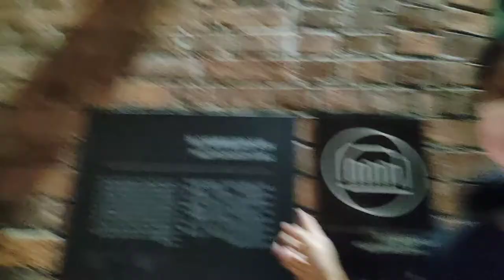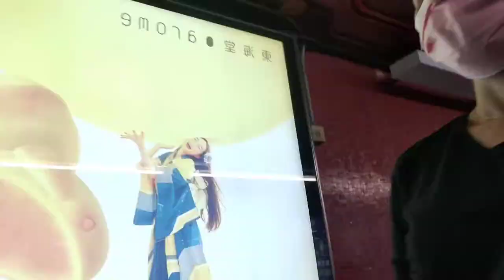WaIking and Explore TAI KWUN DRAGONFLY at Night @K'S QUEEN ADVENTURE